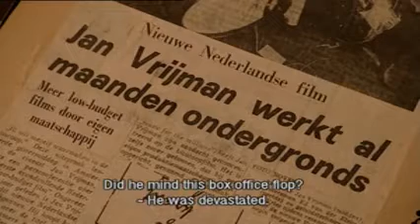IDFA 2006 | Daily | De werkelijkheid van Jan Vrijman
The daily festival news report during the 2006 IDFA.

For more information about the festival, program and full films visit our

A daughter investigates the legacy of her father, better known as the controversial journalist, filmmaker and columnist Jan Vrijman (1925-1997).